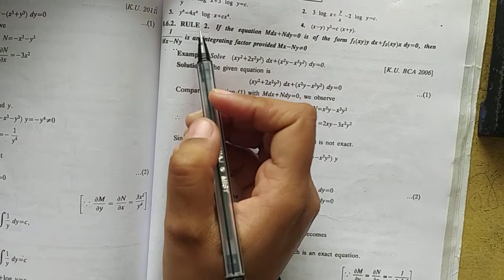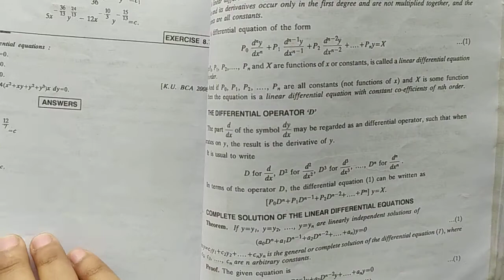Exact differential equation L-2